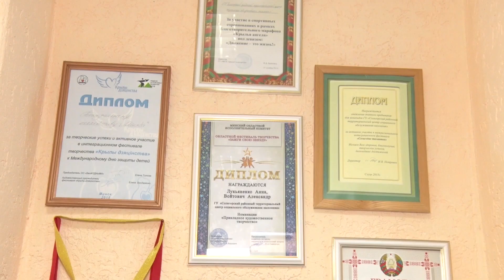Отделение обеспечения дневного пребывания для инвалидов